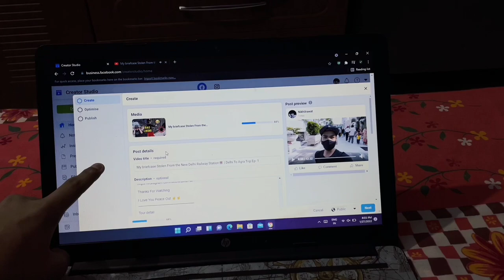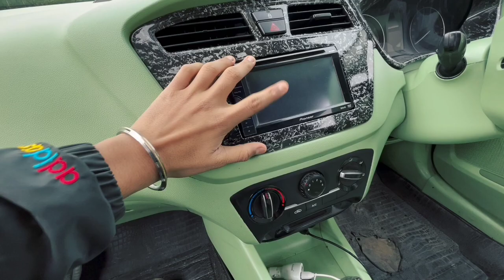Modified i20 || Hyundai i20 || i20 Full Modified & Luxury Only One In India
Your Questions

Hyundai i20
Hyundai
Hyundai i20 2021
i20
Hyundai i20 modification
i20 modification
i20 modification 2022
car modification
car modification in india
modification
modified i20
Hyundai i20
modified hyundai i20
modified
i20 alloy wheels
Nikhil Funz
47 Nation

Hope everyone is fine and having a great time.

Hope You All Will Like It . Please Keep Supporting My Nikhil Funz Youtube Channel By Liking And Sharing The Videos. Thank You Regards ❤

Editing Software - Wondershare Filmore